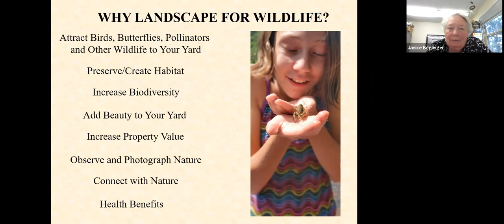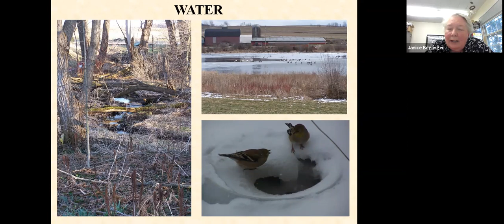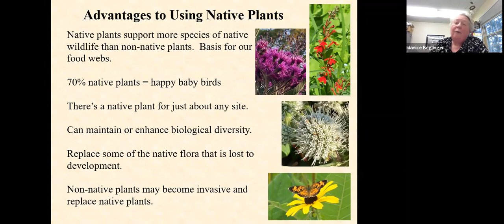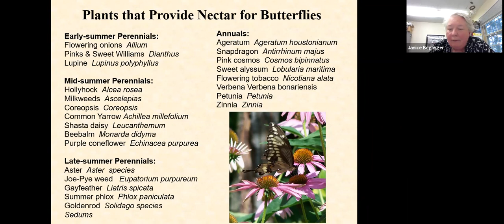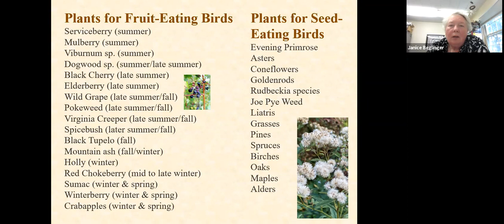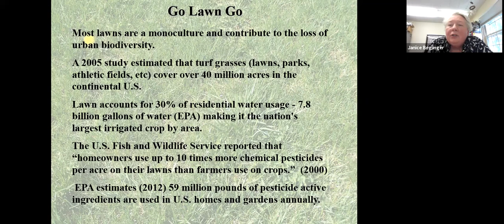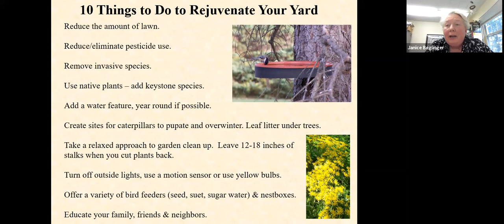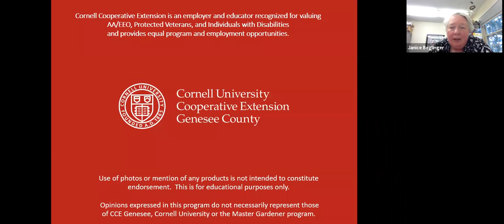Creating a Backyard Habitat - April 22, 2021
Natural habitat in this country and around the world is disappearing at a rapid rate.  The right conditions in your yard will invite a host of birds, bees, butterflies, beneficial insects and other wildlife.  Your property matters, no matter the size!  This program is just an overview on the things that you can do to make your property more valuable to your wild neighbors!

Please note that CCE Genesee does not endorse any of the products or businesses mentioned in this video.

Cornell Cooperative Extension is an employer and educator recognized for valuing AA/EEO, Protected Veterans, and Individuals with Disabilities and provides equal program and employment opportunities.”